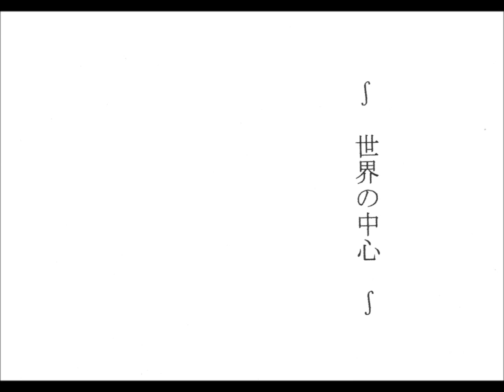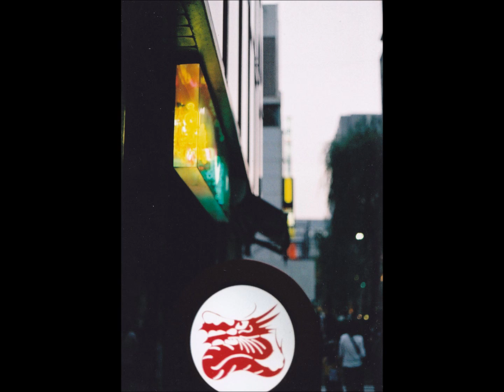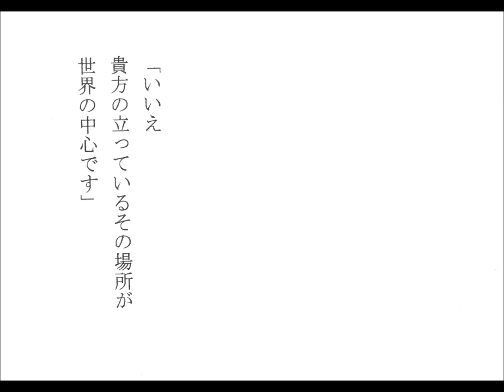最終章・世界の中心～"《七の小コラール》より"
皆様ごきげんよう。虹緒明ぐまでございます。《七の小コラール》最終章、『世界の中心』、どうぞご覧下さいませ。
【追記，2015,8/17】新しいブログ⇒ も、よろしくお願い申し上げます。
photo,text,directed / Nijio Aguma  edit,sing / Ikuta Chihana